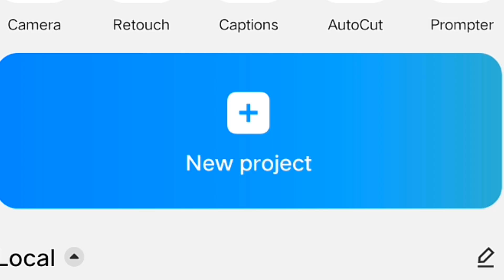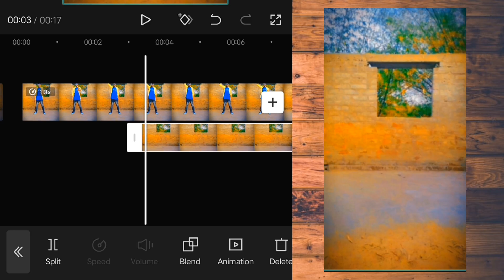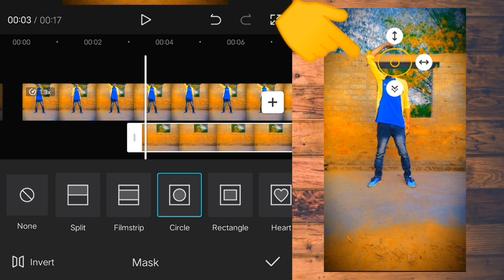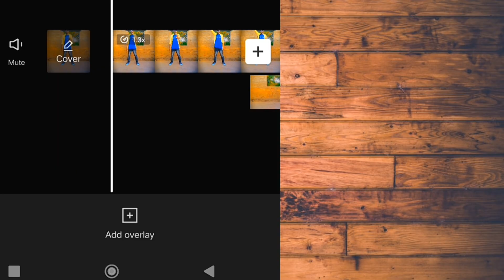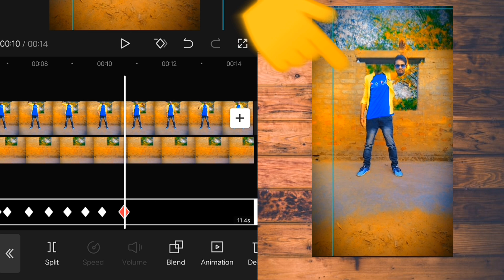Head Football Play Video Editing Tutorial | Tik tok viral video |cap cut video editing |Bama Editing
capcut complete video editing tutorial
head basketball playing video on tik tok
head basketball play video editing tutorial in Cap cut
recruiting video football
head cut editing tutorial
football
football videos
football hype video
best funny video in football
football funny vfx video
how to edit football videos
face football funny vfx video
best football funny videos
how to edit a football hype video
funny football
face football funny videos tiktok
face football funny videos
football kick with sky plane vfx video
face football funny vfx videos
face football football videos